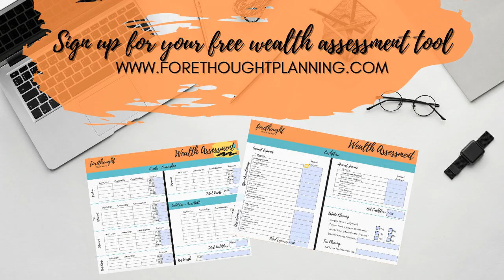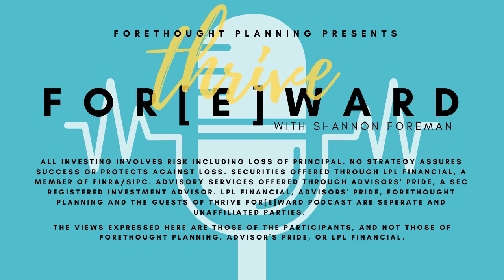How to Align Your Values With Your Investments: Sustainable Investing 101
Today we're talking about something near and dear to my heart, and something I talk to my clients about all the time, and that's sustainable investing.  What is it, why would you want to consider it, what should you consider, why is it trending, and what you need to understand about sustainable investing is all going to be covered today. We are going to dive into the environment, social change, governance, and everything sustainable investing covers. Maybe you're cautious about it, or you're excited about it. All different types of emotions are welcome here. So get ready, I have a lot to talk about today.

Securities offered through LPL Financial, a member of FINRA/SIPC. Advisory services offered through Advisors' Pride, a SEC registered investment advisor. LPL Financial, Advisors' Pride, Forethought Planning and the guests of Thrive For[e]ward podcast are separate and unaffiliated parties. The views expressed here are those of the participants, and not those of Forethought Planning, Advisor's Pride, or LPL financial. The opinions voiced in this material are for general information only and are not intended to provide specific advice or recommendations for any individual. LPL Financial and Forethought Planning do not offer legal services.